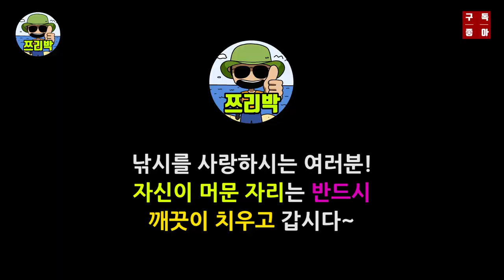[ 쯔리박(つり朴) ] 하조대에 이런데가 있었네여? 오~ (양양낚시포인트, 하조대방파제낚시,청호동낚시)